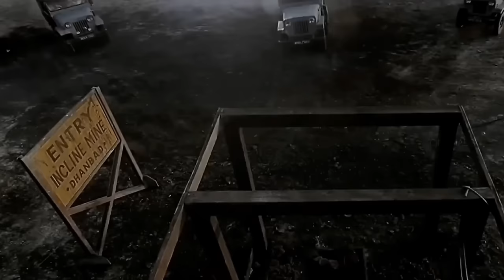SALAAR Official Trailer | Prabhas | Sruthi Hassan | Pruthviraj | Prashanth Neel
Salaar Official Trailer | Prabhas | Shruti Haasan | Prashanth Neel